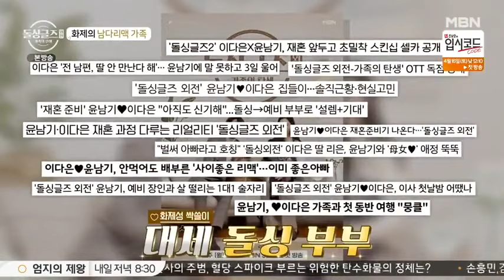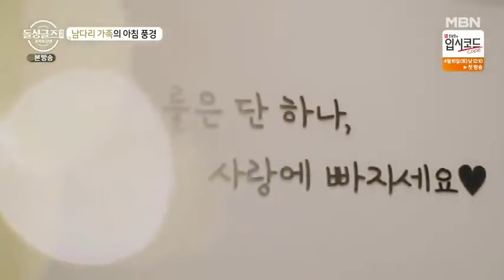[Hobby project] Divorce Single Birth of a Family episode 3 eng sub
We really like their dog Max and we are a fan of this special, so I decided to cook up some subs, because seems like nobody else in the world did.

If you like it and want to see more, give us some love back either here or with our app, Pocket Puppy School.

We focus on raising cute dogs, such as Max. If you have a dog yourself, maybe check it out?

Post any questions in the comments down below.